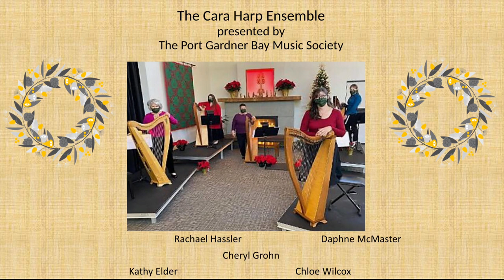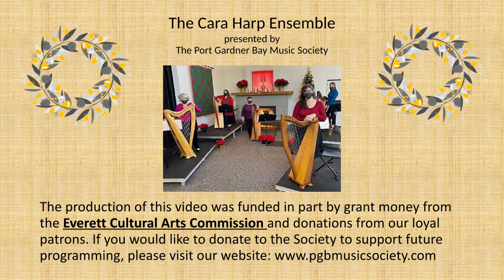A Holiday Concert by the Cara Harp Ensemble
The Port Gardner Bay Music Society is pleased to present this free Holiday Concert by the Cara Harp Ensemble. This five member group of talented harpists, all from the Everett area, are dedicated to the promotion of playing the Celtic harp. We hope you enjoy this performance which is in keeping with our PGBMS goal of presenting performances by local artists for the enjoyment and enrichment of local audiences. This performance is funded in part by a grant from the Everett Cultural Arts Commission and generous gifts by our loyal patrons. com if you would like to donate and support our performances in the future.